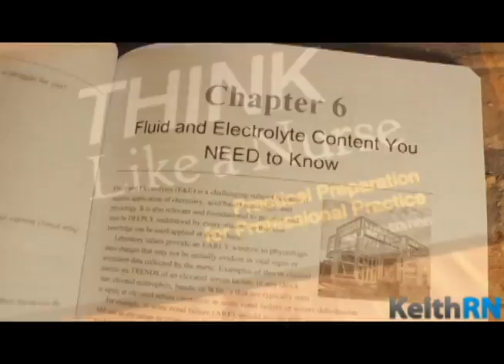Do you Know Your BMP's (Basic Metabolic Panel)?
What labs are MOST important in a BMP? I share four labs that are ALWAYS relevant to the nurse!

Sign up to receive my blog/email updates and receive a free handout to develop clinical judgment!
* Do you or your students struggle to think like a nurse? This book keeps it simple by providing a unique practice-based perspective on essential content
* Transform the way you teach with all-inclusive membership for educators with over 100 case study topics and additional tools to develop clinical judgment: thinklikeanurse.co